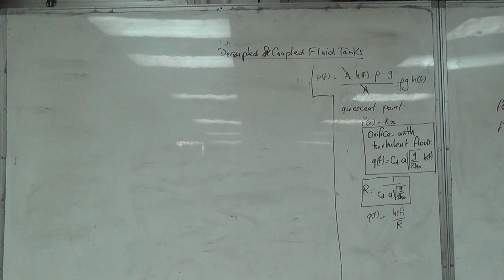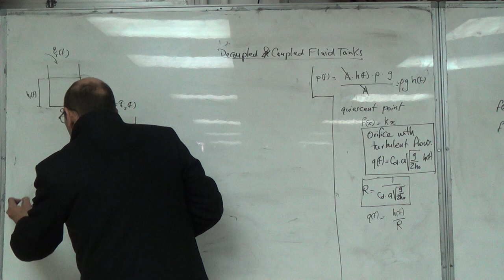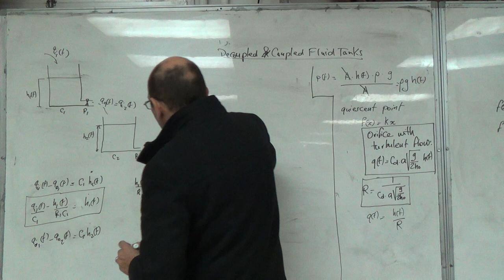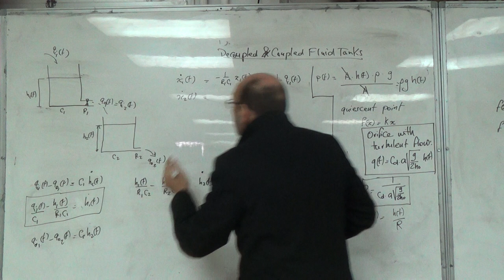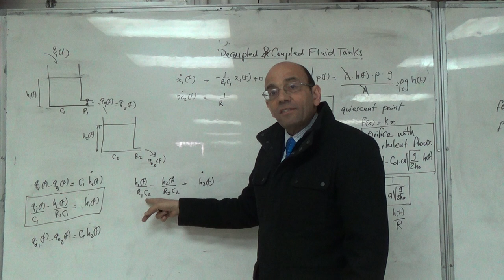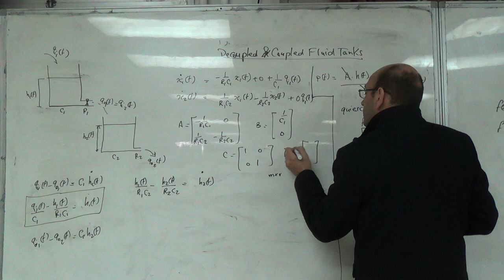Modelling Fluid Tanks in State Space 3: Two Loosely Coupled Fluid Tanks, 28/3/2016